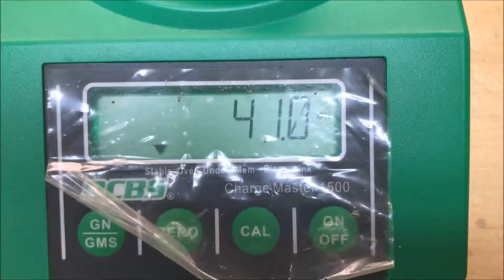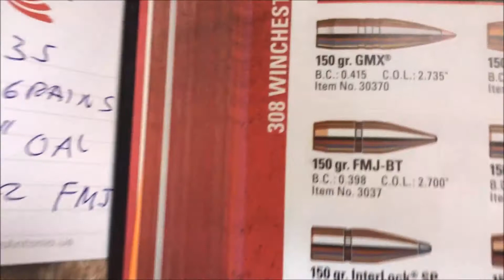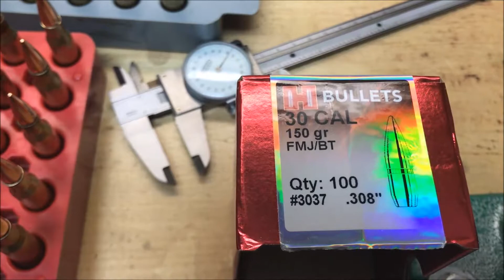Reloading 308 Winchester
Here is a compilation of short videos briefly showing some of he steps to reloading 308 Winchester rounds.  Enjoy